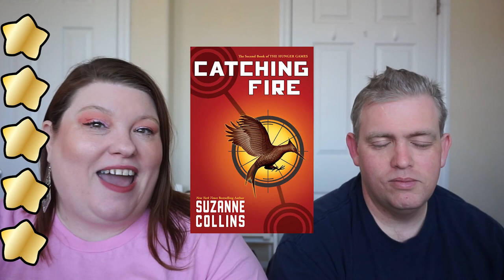Book Review: Catching Fire | Suzanne Collins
📖 BOOK REVIEW⠀📚
BOOK: Catching Fire
AUTHOR: Suzanne Collins
Stars: ⭐⭐⭐⭐⭐
Published: September 1, 2009

The second in the Hunger Games series (you can see my thoughts on the first in a previous review). I had no idea how she was going to make this book more interesting than the first. But she totally gave us more variety and allowed the read to fall in love with the characters even more.

Again, while the subject matter is dark, the story is driven forward with hope and the promise of a better time. And in this day and age, don’t we need that?

Small Summary:
Against all odds, Katniss has won the Hunger Games. She and fellow District 12 tribute Peeta Mellark are miraculously still alive. Katniss should be relieved, happy even. After all, she has returned to her family and her longtime friend, Gale. Yet nothing is the way Katniss wishes it to be. Gale holds her at an icy distance. Peeta has turned his back on her completely. And there are whispers of a rebellion against the Capitol - a rebellion that Katniss and Peeta may have helped create.
Much to her shock, Katniss has fueled an unrest she's afraid she cannot stop. And what scares her even more is that she's not entirely convinced she should try. As time draws near for Katniss and Peeta to visit the districts on the Capitol's cruel Victory Tour, the stakes are higher than ever. If they can't prove, without a shadow of a doubt, that they are lost in their love for each other, the consequences will be horrifying.